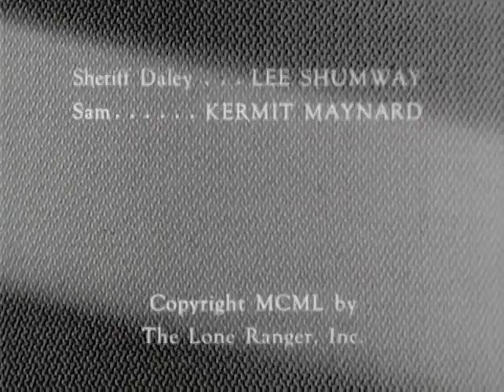The Lone Ranger | S02 E12 | Desert Adventure | Full Episode